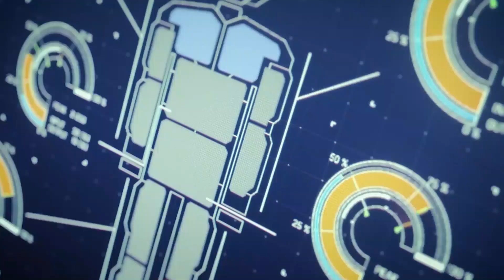👾🎮 OS 20 JOGOS MAIS REALISTA DE TODOS OS TEMPOS! (PARECEM FILME)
Explore um universo de imersão sem precedentes com nossa seleção dos jogos mais realistas de todos os tempos! De gráficos deslumbrantes a experiências envolventes, mergulhe em mundos virtuais que desafiam os limites da realidade. Esta coleção reúne títulos que elevam o patamar da jogabilidade, proporcionando uma experiência visual e sensorial incomparável. Deixe-se envolver pela magia da tecnologia e descubra como esses jogos redefinem a definição de realismo no mundo dos videogames. Prepare-se para uma jornada inigualável, onde cada detalhe é meticulosamente criado para proporcionar uma experiência que parece ultrapassar os limites do virtual para o real. Está pronto para testemunhar a próxima era dos jogos realistas? Aventure-se conosco nesse incrível passeio pelos jogos que trazem a realidade para a palma das suas mãos!

Jogos:

Red Dead Redemption 2  - 00:40
( PlayStation 4, Xbox One, PC e Google Stadia)

The Last Of Us Part 1 - 01:06
 PlayStation 5, PC)

Resident Evil 4 Remake - 01:50
(PlayStation 4, PlayStation 5, Xbox Series X/S e PC)

Horizon: Forbidden West - 02:35
( PlayStation 4 e PlayStation 5)

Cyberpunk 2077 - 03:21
(PlayStation 5, PlayStation 4, Xbox Series X/S, Xbox One, Google Stadia e PC)

Metro Exodus - 04:17
(PC, PlayStation 4, PlayStation 5, Xbox One, Xbox Series X/S)

Call of Duty: Modern Warfare - 05:02

The Last Of Us Part 2 - 05:37

Ace Combat 7: Skies Unknown - 06:25

god of war ragnarok - 07:09

Ghost of tushima - 07:58

Assassins creed odyssey - 08:41

 the witcher 3 wild hunt - 09:33

microsoft flith simulator - 10:35
(PC, Xbox Series X/S)

Halo infinity - 11:42
(PC, Xbox One, Xbox Series X/S)

ALAN WAKE 2 - 12:32
(PC, PlayStation 5, Xbox Series X/S)

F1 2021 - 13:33